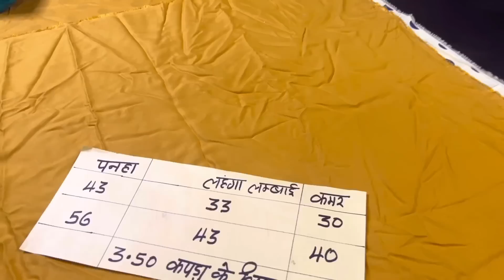बिना जॉइंट के लहंगा बनाने वाले ये वीडियो जरूर देखें | लहंगा बनाने में परेशानी हैं तो जरूर देखें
About this video - आज इस वीडियो में हम बिना जॉइंट के लहंगा बनाने का तरीका सीखेंगे साथ की कपडे की लम्बाई और पनहे का चार्ट आप सभी लोगो से शेयर कर रहा हु मुझे उम्मीद है आपको ये वीडियो जरूर पसंद आएगा |